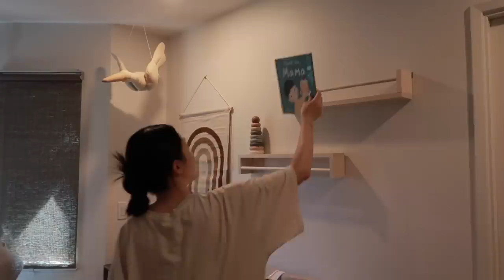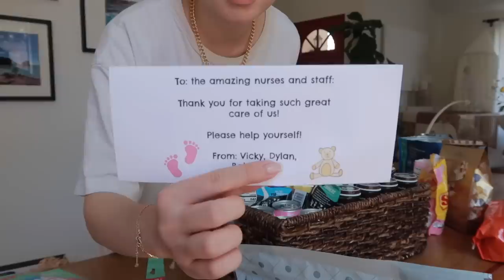MAY VLOG | 生产前最后的存货｜差点以为要去生了｜爸爸妈妈来啦🎉｜Bedside Nursery Tour｜为宝宝准备的一切～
这是一个存货VLOG😏 下一支视频就是生产VLOG啦～
现在是生完两周，还在慢慢恢复中，所以有点慢～

视频中出现：
Essential卫衣：
笑脸Tee：Boyed
Goodie Basket：咖啡、饮料、坚果、糖果、巧克力、蛋白棒、口香糖、头绳、唇膏等等～
条纹裙子：tb 落落狷介
汤种面包：小高姐

Bedside Nursery
电动摇篮：Snoo
婴儿监视器：Cubo Ai
尿布台：Keekaroo
悬挂大鹅：
小蘑菇布书：
小老虎编织鞋：tb 籽娃娃编织屋
木质挂牌：
Moomin小夜灯：tb moomin旗舰店
白噪音灯Hatch Rest：
湿纸巾盒：
Ubbi尿不湿桶：
Babyletto Kiwi喂奶摇椅：
尿布手提袋：
防水尿布垫Nest Design：
床中床SnuggleMe：
针织帽/袜子：
Postpartum小推车：

申明：本视频不含赞助合作。